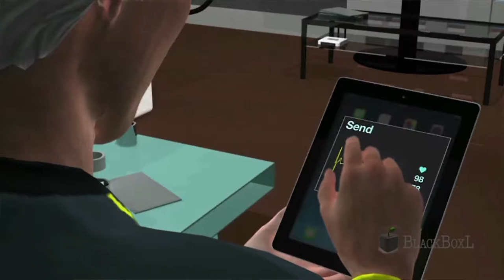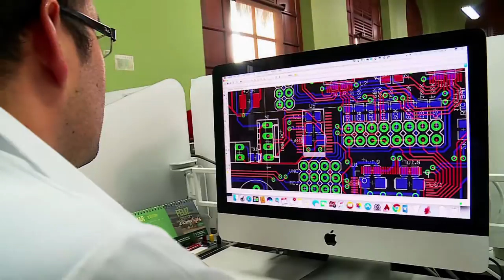ViveLab de RioNegro donde crearon un monitor de signos vitales Cap 11 Nota 6 VIVEDIGITAL TV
La historia del ViveLab  de RioNegro donde crearon un monitor de signos vitales